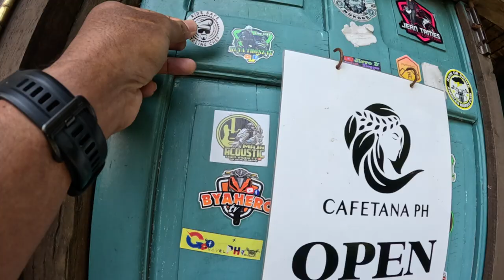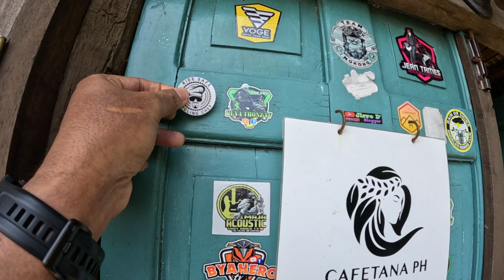Sitio BAAG San Jose Tarlac nabaag ang buntot sa AHON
This ride is one of a kind, another great cycling and riding adventure for us cyclist and motorist. Definitely a great place to spend your weekend riding your bikes and doing some endurance and climbing trainings.

Factor Philippines - CF Cycling Performance

Instagram: d_cycling_chef and cyclingchefofficial
Strava: cycling chef